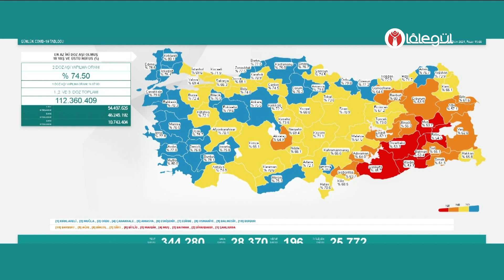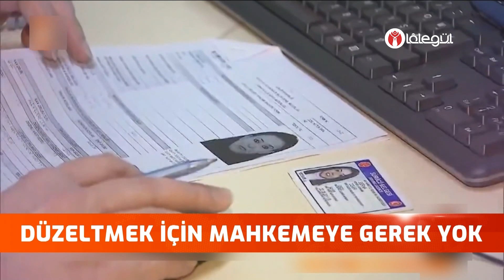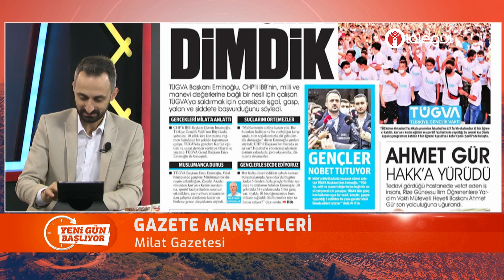Yeni Gün Başlıyor - Lâlegül Haber 11 Ekim 2021